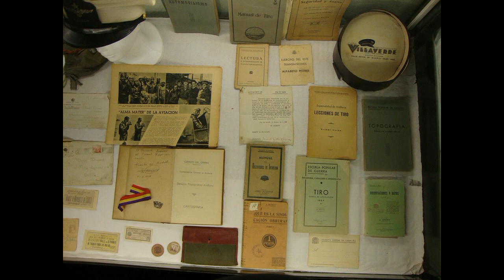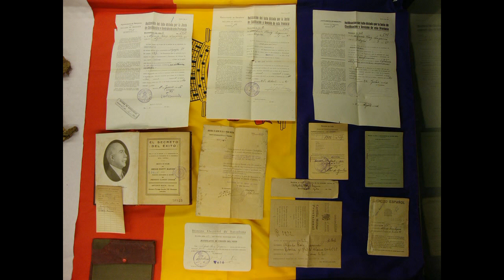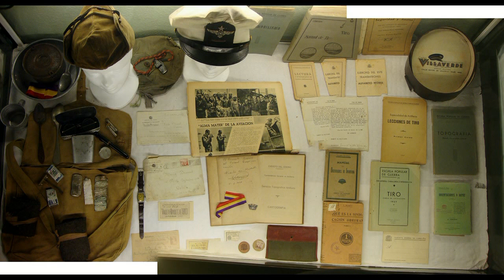LA TRINXERA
LA TRINXERA és una iniciativa de Pere Sanz, col·leccionista i restaurador a qui li agrada la història i l'arqueologia bèl·lica. S'ha especialitzat en la Batalla de l'Ebre (25 de juliol al 14 de novembre del 1938) i és qui us conduirà a través de la història de forma molt amena i entretinguda.
LA TRINXERA és una exposició de material i peces d'època autèntiques. És el resultat d'anys de pacient recerca en el mateixos indrets on va esdevenir la batalla, de donacions altruistes, d'intercanvis i també d'algunes adquisicions.

El material està distribuït en vitrines il·luminades que fan que el visitant pugui comtemplar els objectes d'una manera còmoda, entretinguda i a la vegada que es pot gaudir d'unes projeccions amb imatges i cançons de l'època.